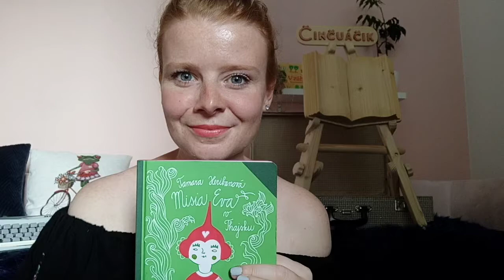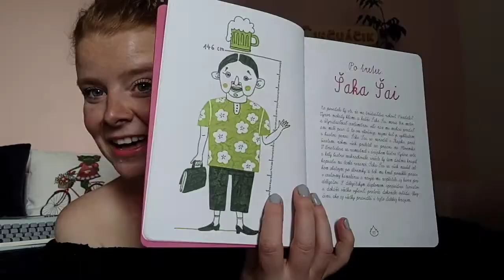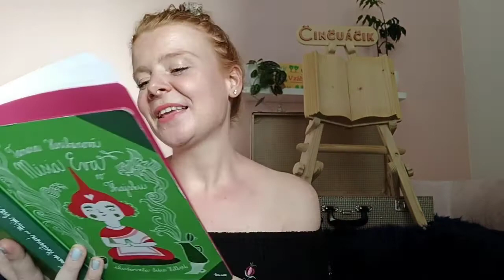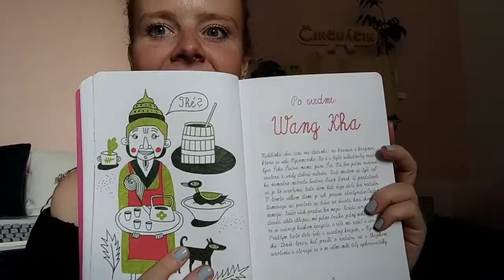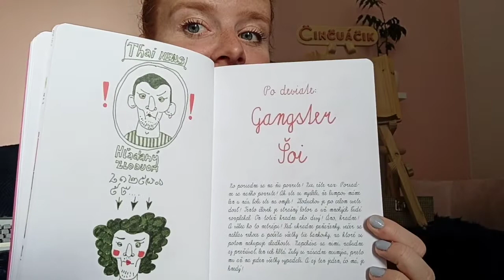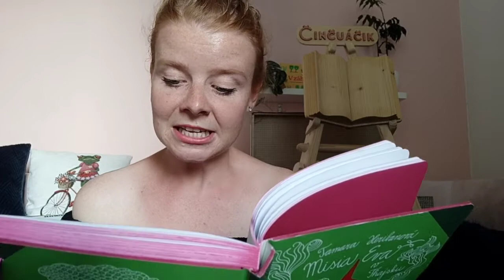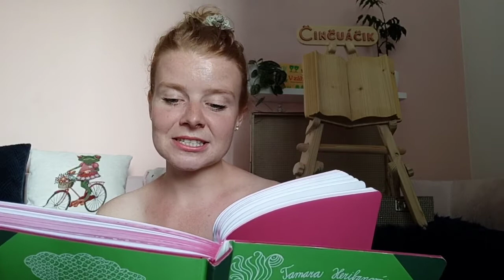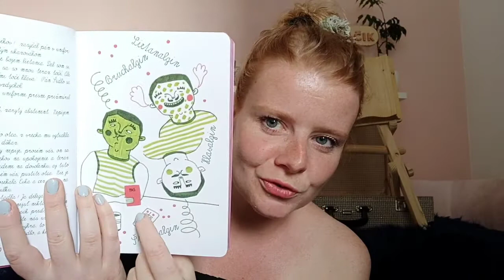Misia Eva v Thajsku, časť 1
Evka vyhrala v lotérii dovolenku v Thajsku. A mohla by to byť taká obyčajná dovca, keby Evka nemala tajný plán, že dá svojich rodičov opäť dokopy. Milý príbeh tretiačky Evky, delegáta Saka Saia plný dobrodruzstiev a vtipu po thajsky.:)

Krásnu knižku vydal Ikar, napísala Tamara Heribanová a ilustrovala Petra Hilbert.